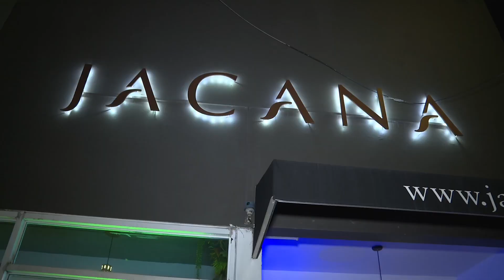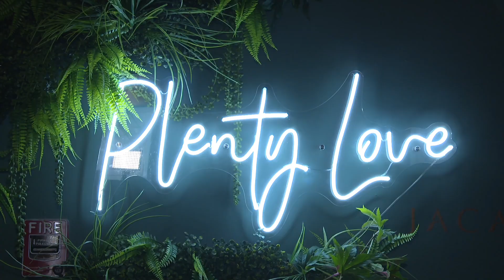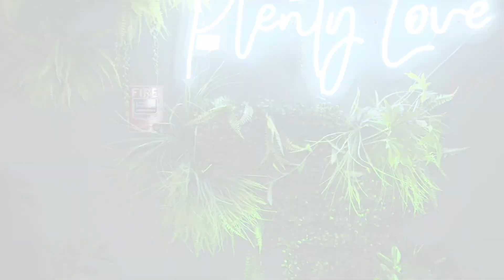Scream Launch by Hourz Ent | CEEN TV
CEEN TV presents the Scream Launch.